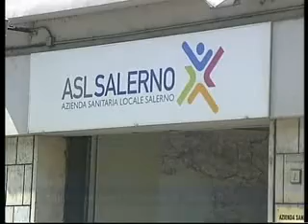squillante_agropoli_8_aprile